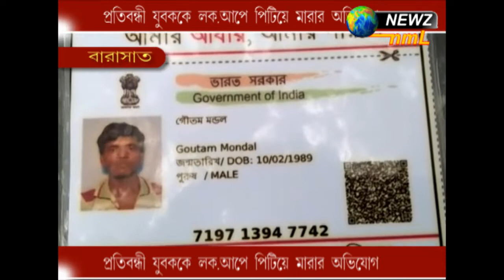প্রতিবন্ধী যুবকের লকআপে পিটিয়ে মারার অভিযোগ